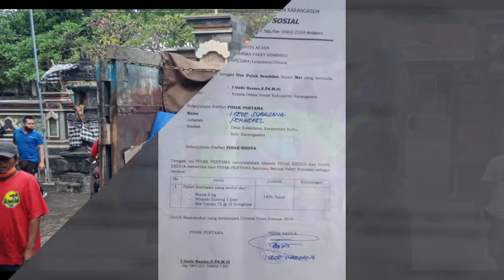TRIBAKO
Pendistribusian paket Tribako di Br. Dinas Bukit, Desa Sukadana, Kec. Kubu, Kab. Karangasem ( 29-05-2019).
Paket Tribako bersumber dari Program Jaring Pengaman Sosial ( JPS ) Kabupaten Karangasem.

Adapun kategori penerima paket tribako ini yakni KK di luar penerima PKH, BPNT, BST, BLT, TNI & POLRI, PNS, Perangkat Desa.

Jumlah paket yang diterima oleh Pemeribtah Sukadana sejumlah 1.476 Paket yang disebar di 8 Wilayah Dusun Se desa Sukadana.
Dan khusus untuk Wilayah Bukit menerima 318 Paket dan langsung didistribusikan kepada warga.